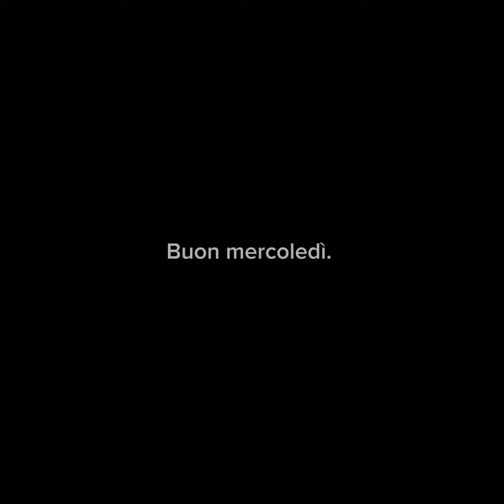Perline all'Africa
Cosa rimane il giorno dopo del fantomatico piano Mattei con annessa conferenza stampa e tante foto e editoriali entusiasti? Niente, poco o niente. Finirà come altre decine di iniziative che nell’ordine avrebbero dovuto fermare l’immigrazione, mettere in campo la Tunisia, extratassare le banche, risolvere i problemi di criminalità organizzata nelle zone periferiche e aumentare gli stipendi.
Giorgia Meloni è l’ufficio stampa di punta di un governo che eccelle nella veste di cerimoniere, un ufficio stampa costosissimo, una pro loco nazionale perfetta per confezionare i comunicati stampa e meritarsi le prime pagine dei giornali. Il giorno dopo la presentazione del cosiddetto piano Mattei sappiamo che i 5,5 miliardi declamati dalla presidente del Consiglio semplicemente non ci sono, quello che ieri era un dubbio oggi è una certezza. Gli ambienti diplomatici sono d’accordo nel dire che la penetrazione russa e cinese in Africa non verrà minimamente scalfita dalla proposta italiana.
Il renziano Borghi ha raccontato che nel frattempo in Libia il generale Haftar ha accolto il viceministro alla Difesa russo per rafforzare la presenza della Marina militare di Putin nel Mediterraneo. Tutto mentre il governo italiano è convinto che sventolare qualche mancia abbia l’effetto delle collanine di plastica nei film di qualche decennio fa, quando gli occidentali sbarcati in Africa si compravano tutto con niente.
Due giorni dopo interrogano anche le assenze del Sahel, Burkina Faso, Mali e, soprattutto, Niger. La notizia è già scomparsa dai giornali. Doveva essere l’evento dell’anno e invece è durato meno di una presunta truffa sui pandori. E infatti a Palazzo Chigi hanno ripiegato sul tennista.